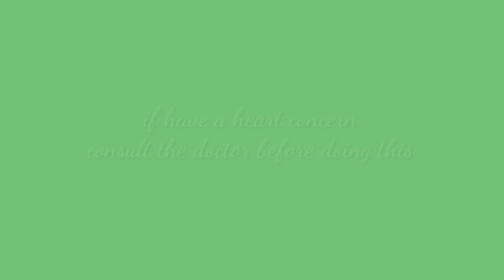yoga for good heart exercise